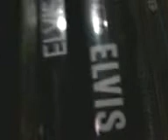ELVIS....sigo escuchando en mi bunker....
Un fans no se cansa de escuchar y ver al mejor cantante del mundo: ELVIS PRESLEY.